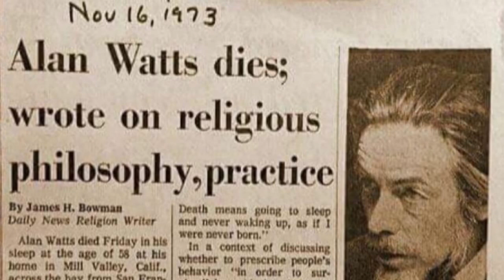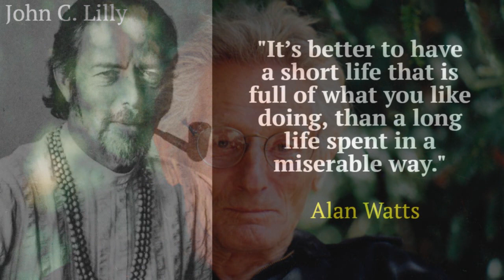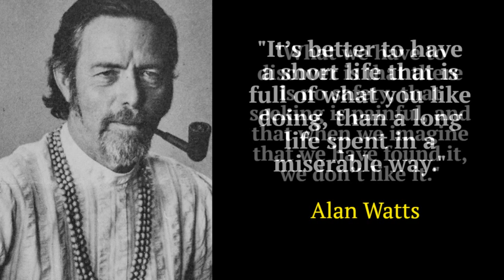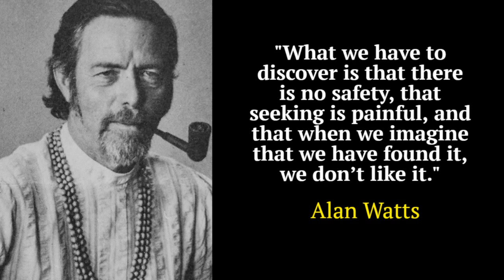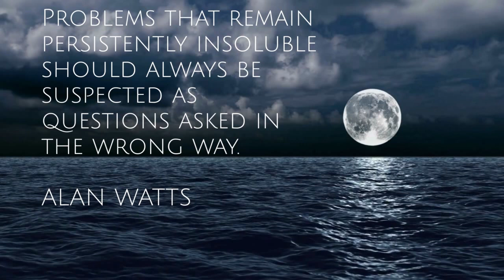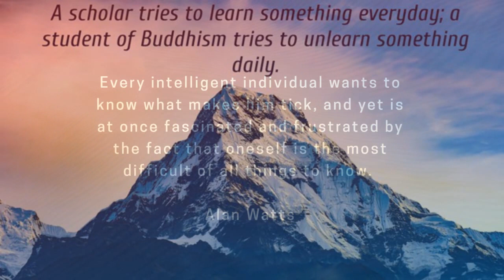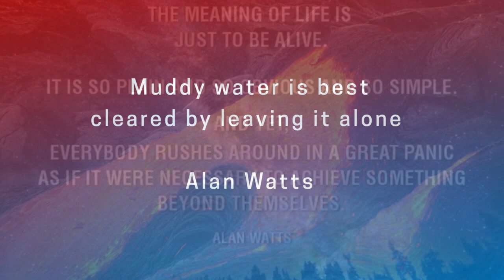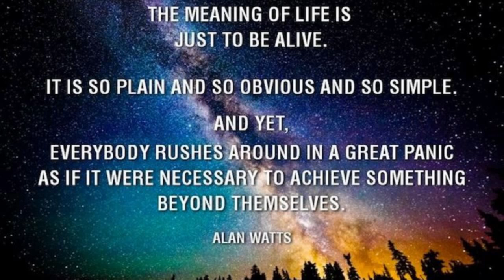Tribute on his death By his Friends, John C.Lilly ,Laura huxley etc-1974 [Must Listen]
FULL COLLECTION OF  LECTURES

This channel is all about Spirituality, Life and self-improvement

If you enjoy Abraham Hicks, Jim Rohn, Terence Mckenna.